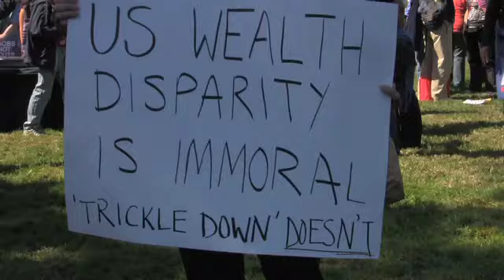"Jobs, Not Cuts" Rally -- Take Back The American Dream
http;//ourfuture.org at the Take Back the American Dream conference's "Jobs Not Cuts" rally Oct. 5 at the U.S. Capitol. Hundreds of activists and unemployed people joined hundreds of conference participants at the rally. Featured speakers included Van Jones, President and Co-Founder of Rebuild the Dream; Congressman Keith Ellison (D-MN); Congressman Raul Grijalva (D-AZ); Linda Evans of Washington, D.C., an unemployed home health care provider; Isaac Jaillet of Deerfield, New Hampshire, an unemployed construction worker and father of three young children; Shawn Wygant, an unemployed blue collar worker from the town once known as "steel city" - Pittsburgh, Pennsylvania; Michele Evermore, a rank-and-file nurse with National Nurses United (NNU); Mahlon Mitchell, a firefighter from Wisconsin; Barbara Jackson, a member and Vice President of AFGE Local 3615; Joseph Rosel Jr., USW Local 9447, representing 2,100 steelworkers employed at RG Steel Corp.; a representative from AFL-CIO's America Wants to Work campaign; a youth speaker from a Generational Alliance delegation; a representative from the Center for Community Change; Sandy Carpenter, a Walmart worker from Change to Win's Making Change at Walmart campaign; Tiffany Mellers, a MoveOn member and unemployed Army Reservist; a Domestic worker from Caring Across Generations; and Brenda Kelley Nelum of Woodbridge VA, with the Alliance for Retired Americans.